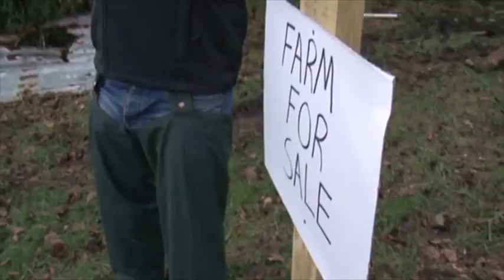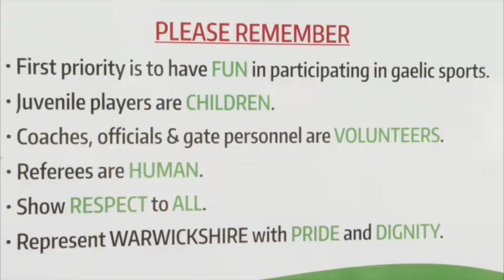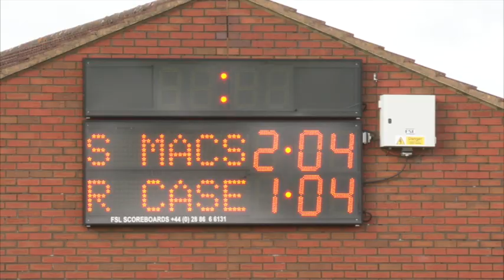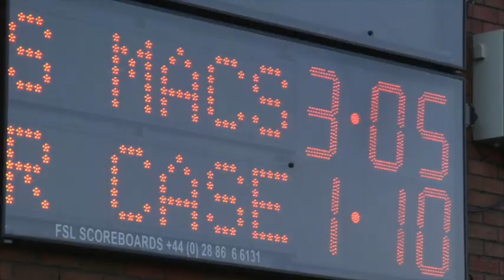IUK Episode 128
This week on the Irish in the UK we are in Manchester at the Marian Procession walk in honour of our blessed lady.
We caught up with Jack Fleming at his special birthday celebrations and we are at Páirc Na hÉireann in Birmingham for the Warwickshire Senior Football Final between Sean McDermotts GAA Birmingham and Roger Casements GAA Coventry.